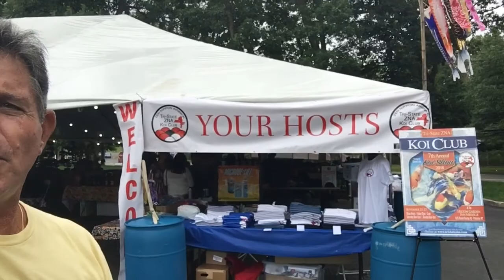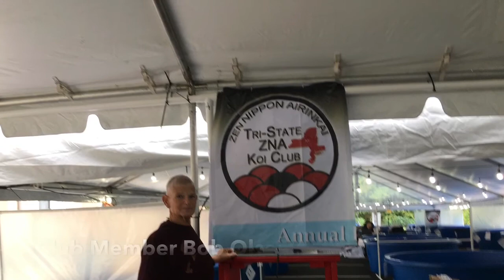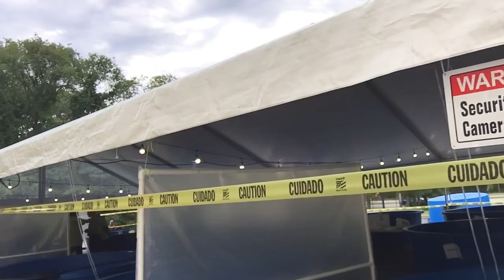Adventures 28-Part 2 Tri-State ZNA Koi Show, Plainview, NY